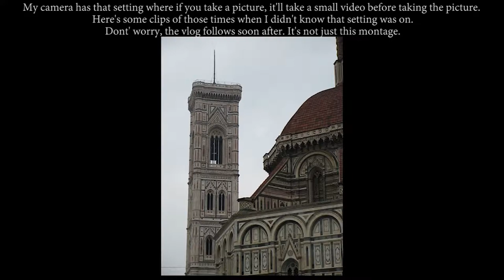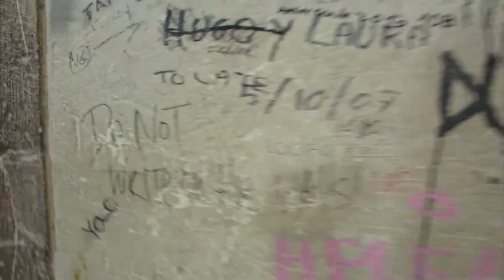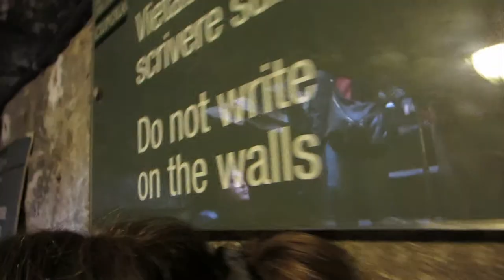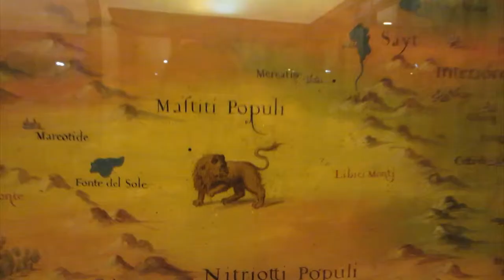Florence: Let's Climb the Duomo Vlog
I went to Italy and I vlogged quite a lot. I died while going up these stairs. This is a case of it being about the destination, not the journey.
Video 4/9 of this dandy series.

Up next:
Florence: Pickpockets, Parades, and Pied-wear Vlog
Tuscany Bus Tour Vlog
Venice: A bit too much pigeon love Vlog
Venice: Randoms, Advice, and Leaving Vlog
Italy Panoramas

Previously:
Rome: A disarranged starting vlog
Pompeii: The Vlog of Smart Remarks
Rome: Food Tour Vlog